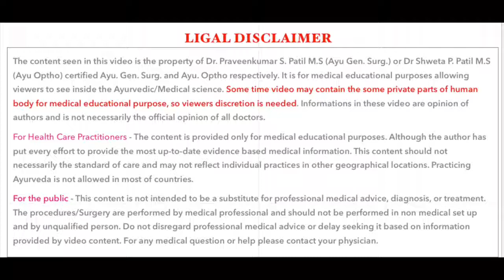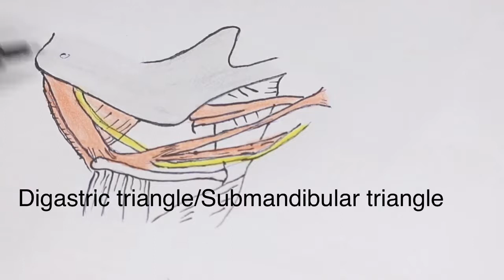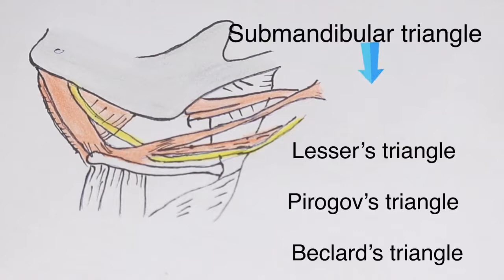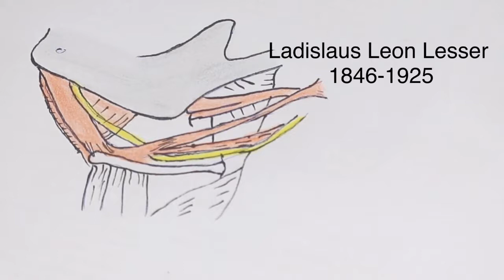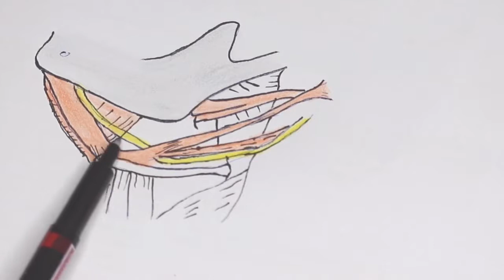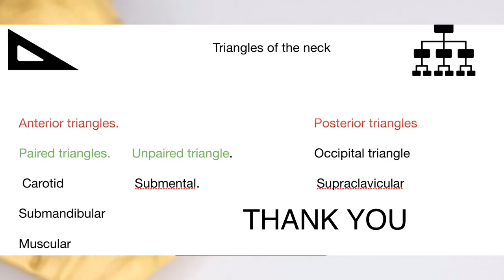TRIANGLES OF THE NECK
About video -

Understanding of neck triangle is helpful for clinical point of view as well as surgical too. In this video I have explained neck triangle which are variable in its presence. I mean to say that the anterior and posterior, submental etc remain same but triangles like Lesser’s triangle, Beclard’s triangle varies.

app
SkillAyurveda@cm4